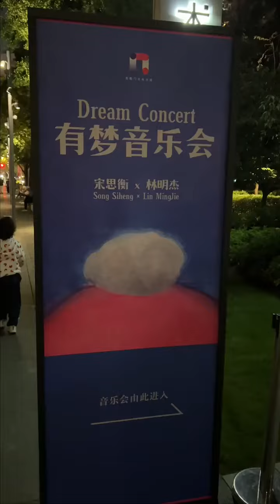『戴嬌倩』 和音樂家做鄰居的體驗